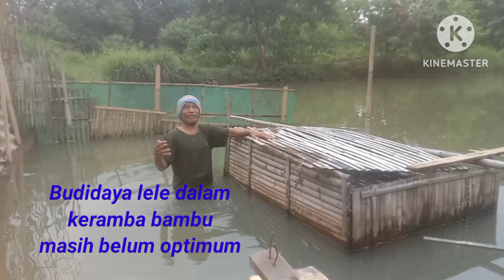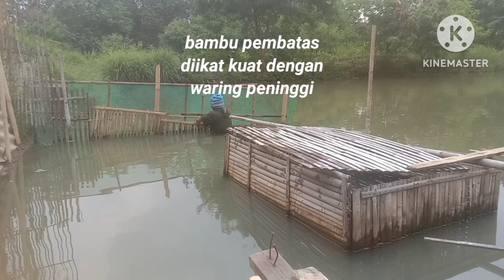Budidaya lele dalam keramba belum berhasil. Redesign.Cari pola efektif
Budidaya lele dalam keramba cukup efektif bila didalam keramba dipasang warung yang mudah diangkat setiap sortir atau panen Cari pola,agar budidaya dimaksimalkan budidayalele,pakan organik